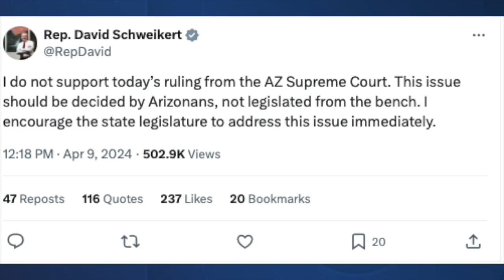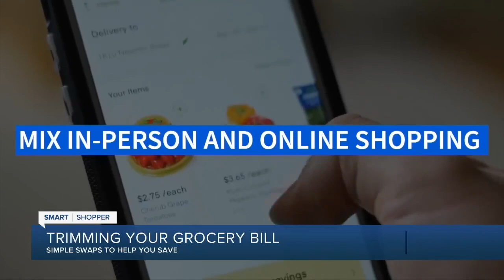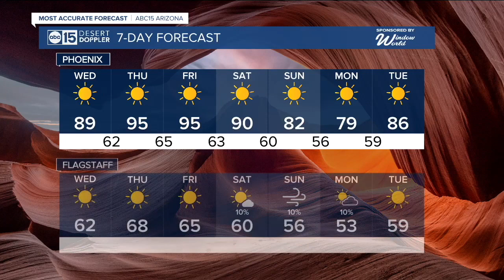Latest headlines: Trimming your grocery bill, Arizona Supreme Court decision and weather